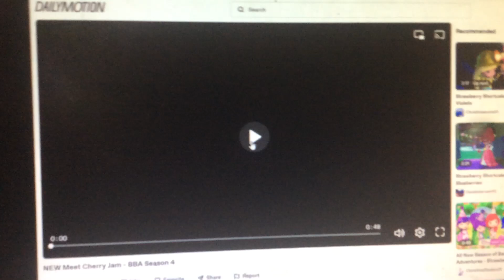New Meet Cherry Jam - BBA Season 4